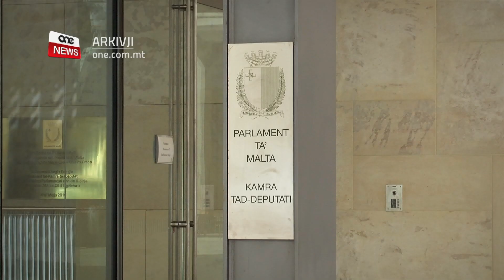"AĦNA NEMMNU BIL-FATTI FL-ABBILTAJIET DIFFERENTI" - IL-PM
ONE.COM.MT • F’attività politika fiċ-Ċentru Nazzjonali Laburista fil-Ħamrun, il-Prim Ministru Robert Abela qal li bl-approvazzjoni unanima ta’ Oliver Scicluna fl-aħħar jiem il-Gvern bagħat messaġġ b’saħħtu li verament jemmen f’abbiltajiet differenti.

Dwar dan il-Prim Ministru qal ukoll li l-Oppożizzjoni baqgħet ma ferħitx lil Scicluna għall-ħatra tiegħu minkejja li l-aħħar żewġ kapijiet tal-Partit Nazzjonalista ġew eletti fil-Parlament b’co-option.

Dan u aktar fl-ewwel servizz għal-lejla.

“Din il-ġimgħa bgħatna messaġġ b’saħħtu li persuni b’diżabilità se jkunu qed imexxu lil pajjiżna.”

Qal dan il-Prim Ministru u Mexxej Laburista Robert Abela waqt attività politika fiċ-Ċentru Nazzjonali Laburista, fil-Ħamrun u li kienet konformi mal-miżuri kollha tal-Awtoritajiet tas-Saħħa.

Dwar l-approvazzjoni unanima fil-Grupp Parlamentari u l-Eżekuttiv biex Oliver Scicluna jiġi co-opted fil-Parlament, u kif żvolġew l-affarijiet fl-aħħar ġimgħa, Dr. Abela fakkar fl-istedina tal-Kap tal-Oppożizzjoni Bernard Grech biex deputat prospettiv jaqsam il-kamra u b’hekk jirbaħ siġġu jekk l-istess deputat jirbaħ l-elezzjoni każwali.

Hawnekk il-Prim Ministru Abela rrimarka kif b’din il-mossa anti-demokratika, l-istess Oppożizzjoni pruvat tisfumaha wara li d-deputat li stiednet magħha ma ġiex elett u skatta proċess approvazzjoni biex jiġi co-opted Oliver Scicluna.

Dan minkejja wkoll li l-istess mossa intużat biex ġew eletti l-aħħar żewġ kapijiet tal-Oppożizzjoni.

ROBERT ABELA
PRIM MINISTRU
Jien dejjem ħarist lejn persuni li għandhom diżabilità li jridu jkunu mexxejja ta’ dan il-pajjiż. Mexxejja u mhux nitkellmu f’termini ta’ diżabilità imma f’termini ta’ abilità u l-messaġġ li bgħatna din il-ġimgħa nemmen li kien wieħed b’saħħtu ħafna.

Il-Prim Ministru Abela qal li l-co-option ta’ Oliver Scicluna bħala Deputat Laburista għandha tkun opportunitá ta’ għaqda nazzjonali, imma minkejja dan l-Oppożizzjoni għadha sa issa ma ferħitlux.

Dwar il-mekkaniżmu li sew jassal għal rappreżentanza aktar ugwali fil-Parlament mill-elezzjoni ġenerali li jmiss, il-Prim Ministru qal li dan se jwassal għal politika aktar rappreżentattiva, u jittama li jintlaħqu l-kwoti qabel iż-żmien stipulat għal dan il-mekkaniżmu.

Il-Prim Ministru saħaq ukoll fuq il-parteċipazzjoni ta’ aktar żgħażagħ fil-politika tal-pajjiż.

SOT 2 ROBERT ABELA
PRIM MINISTRU
Nemmen li l-pajjiż għandu bżonnkhom fit-tmexxija tieħu u se nibqa’ nisħaq dwar l-importanza ta’ aktar żgħażagħ fit-tmexxija tal-pajjiż, aktar nisa fit-tmexxija tal-pajjiż u b’hekk li jkollna Gvern li jkun aktar rappreżentattiv tad-diversi setturi tas-soċjetà u jista’ joffri riżultati aħjar

Dwar il-kwistjoni li tqajjmet fuq l-istazzjonijiet politiċi f’pajjiżna, il-Prim Ministru Abela qali li se jkun qed jiddefendi bis-saħħa d-dritt li partit politiku jkollu l-mezzi tax-xandir tiegħu. Madankollu rrimarka kif din il-kwistjoni jidher li se tkun sors ieħor ta’ inkwiet għall-Partit Nazzjonalista hekk kif ma hemmx qbil dwarha.

Dr. Abela tkellem ukoll dwar suġġetti bħall-Ewtanasja hekk kif sostna li minkejja li għadu ma ffurmax opinjoni dwar dan is-suġġett, qal li d-diskussjoni dwar dawn it-tip ta’ suġġetti f’pajjiż demokratiku bħal Malta, għandha ssir.

Dr. Abela temm jgħid li mal-Partit Laburista, il-poplu jaf fejn qiegħed, u dan l-element ta’ serjetà ser jibqa’ jikkarratterizza l-politika ta’ għada għal dan il-pajjiż.